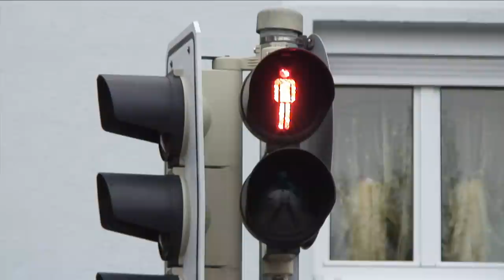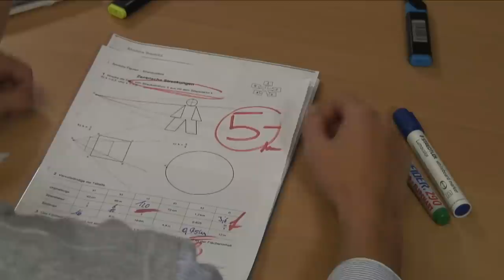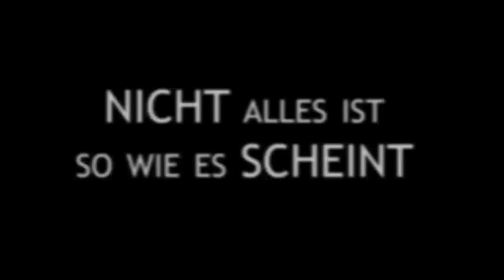Der ungewöhnliche Mathecrack